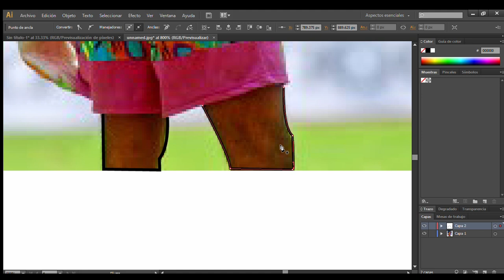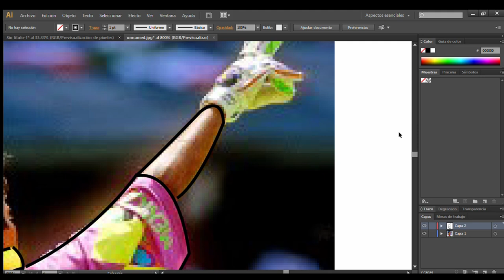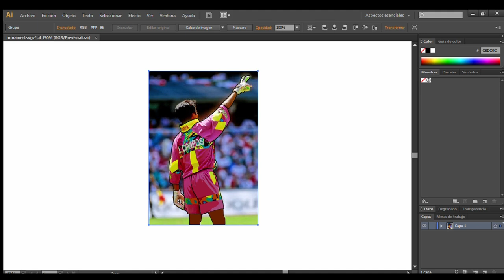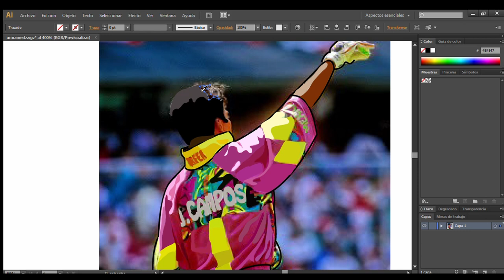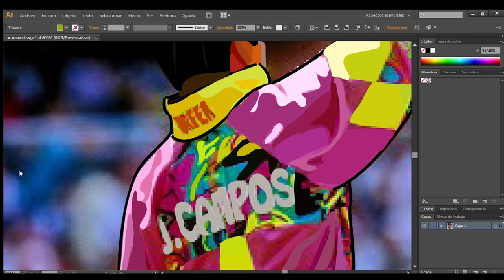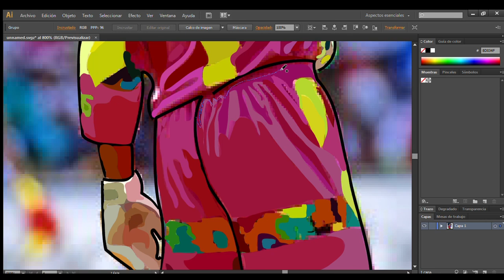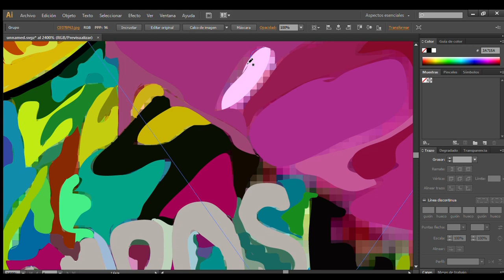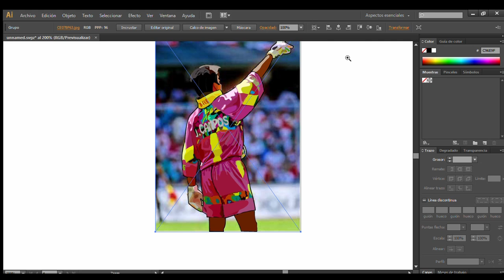Jorge Campos EL INMORTAL//Dibujo Vectorial//Leyendas Del Fútbol Parte1//Adobe Illustrator